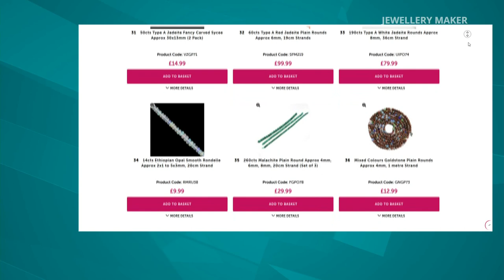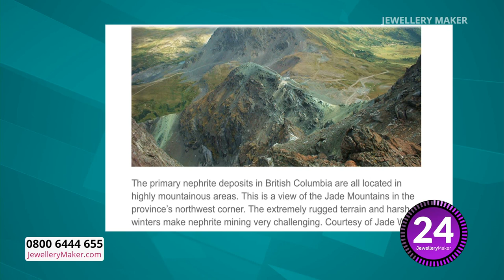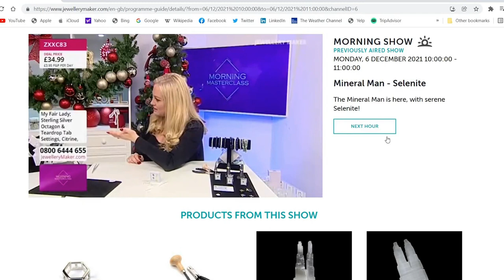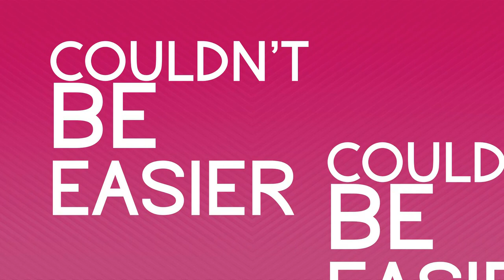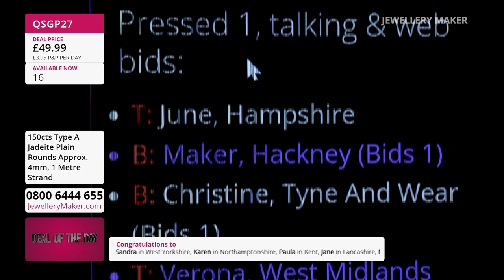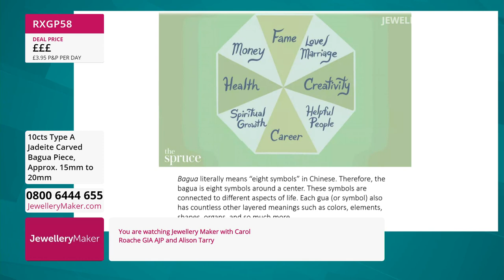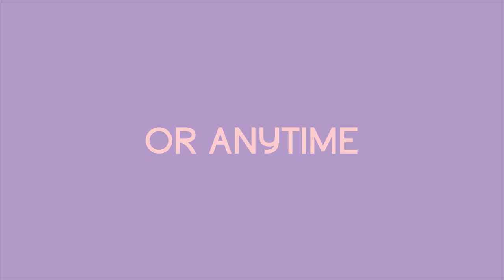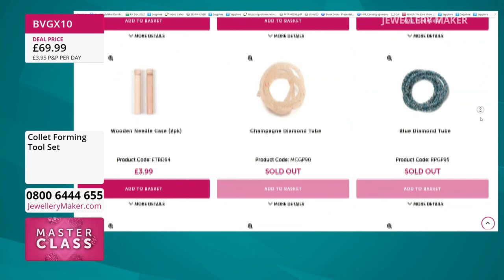Jewellerymaker Live - 29/11/2022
Presenter:
Guest Designer:

Early Bird
08:00 - 09:00
The early bird catches the Rose Gold Plated Base Metal Findings Pack!

Beginners Seed Beading

09:00 - 10:00

10:00 - 11:00
Don't miss this opportunity to absolutely stack out your Rounds stash with these metre long strands!
Yooperlite Selection

11:00 - 12:00
Is that CGI? Magic? Visual trickery? No! It's Yooperlite!

Collet Rings
12:00 - 13:00